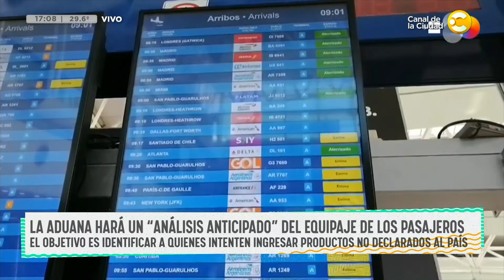Aumento en combustibles y revisión de valijas "extra" en la aduana │ DPZT │ 15-02-23